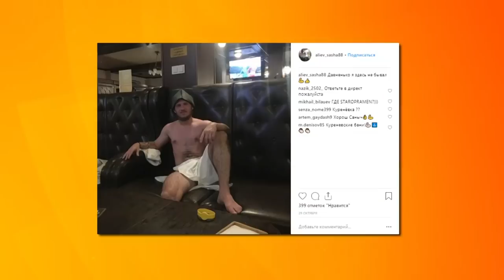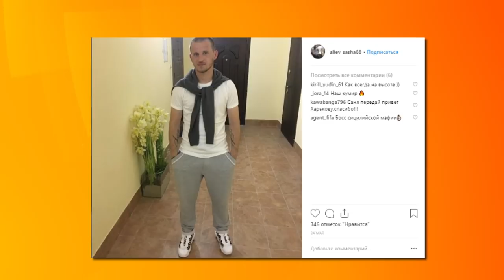VLOG #1. АЛЕКСАНДР АЛИЕВ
Бывший полузащитник киевского «Динамо» и сборной Украины Александр Алиев в рамках проекта XSPORT VLOG рассказал о планах на ближайшее будущее и объяснил, почему не собирается возвращаться в профессиональный футбол.